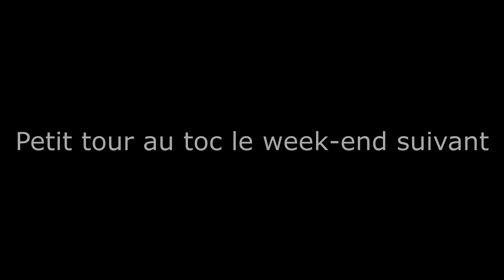FERMETURE TRUITE 2019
Hello tout le monde, aujourd'hui on vous propose enfin une vidéo de fermeture de pêche à la truite sur rivière.
Peu de temps à consacrer cette année mais toujours autant de plaisir de taquiner ces belles farios sauvages de notre beau département de l'Aveyron.
Sur cette vidéo,je vous retrouve dans un endroit sauvage où j'ai pu pêcher au toc (j'adore cette technique) et au leurre.

J'attends vos retours :)

Lucho de l'équipe Pêche Truite En Aveyron